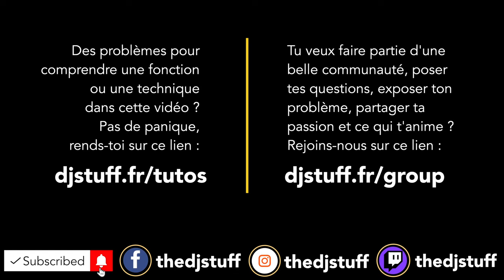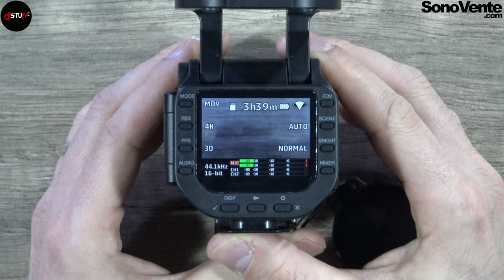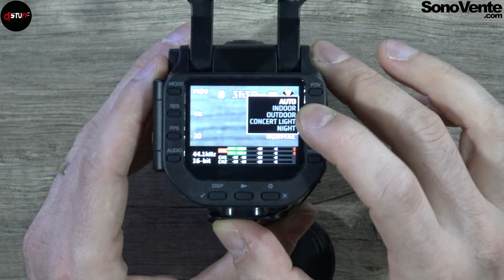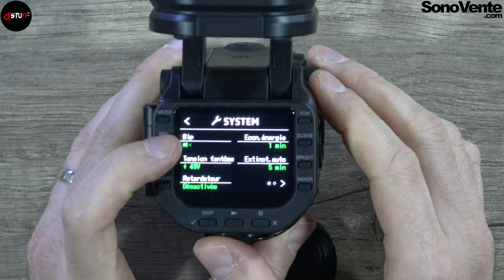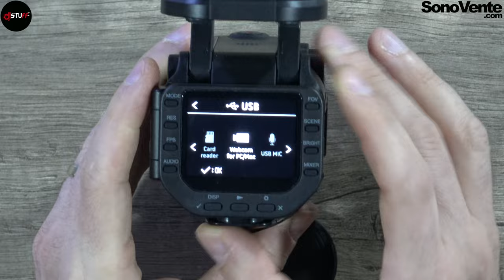ZOOM Q8n-4K 🇫🇷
Aujourd'hui on voit ensemble le ZOOM Q8n-4K.
Prix public TTC recommandé : 399€

Tu veux faire partie d'une belle communauté, poser tes questions, exposer ton problème, partager ta passion et ce qui t'anime ? Rejoins-nous sur ce lien

Pour toutes les infos / prix / disponibilité au sujet d'un produit rendez-vous